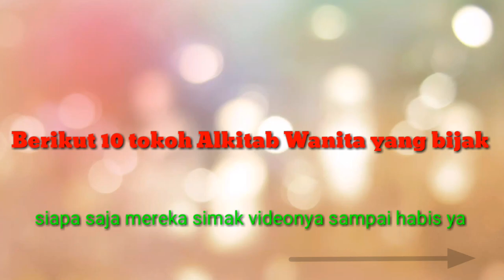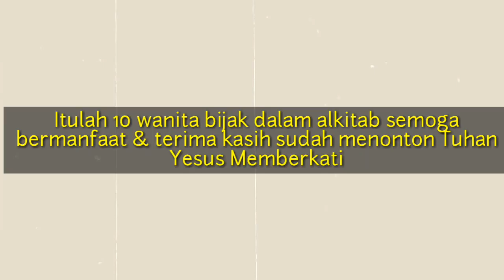10 Wanita Bijak dalam ALKITAB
sumber : Rubrik Kristen.